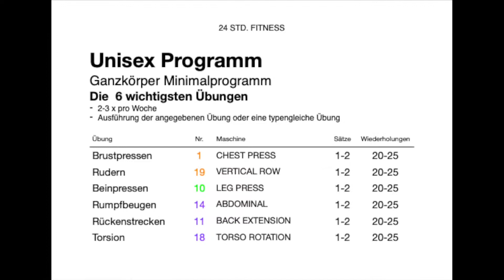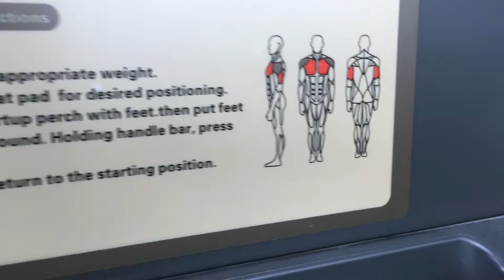Unisex Programm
Kurzes Ganzkörper Trainingsprogramm mit den 6 wichtigsten Krafttrainingsübungen, Erläuterung der Basics